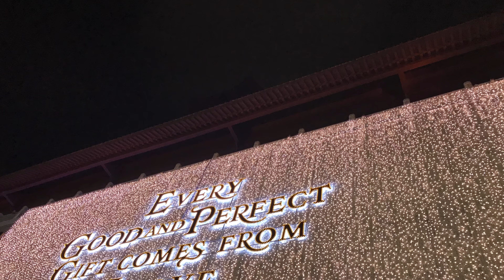Orchard Road Singapore